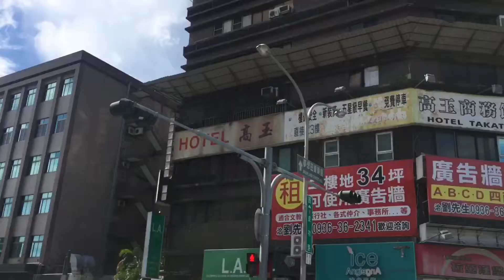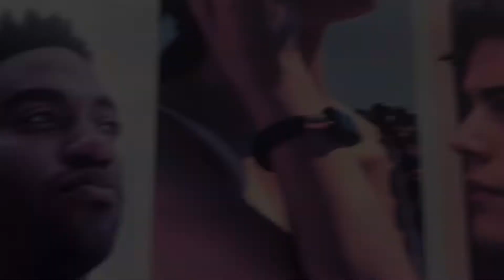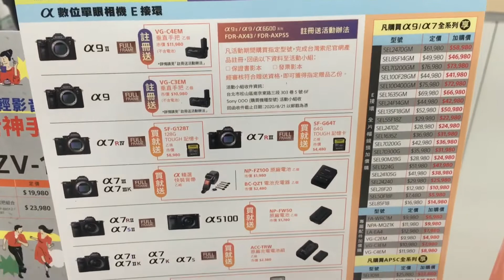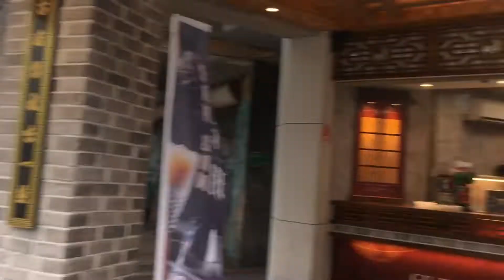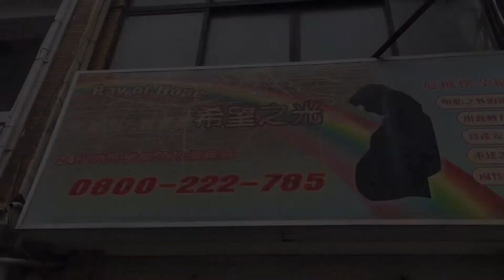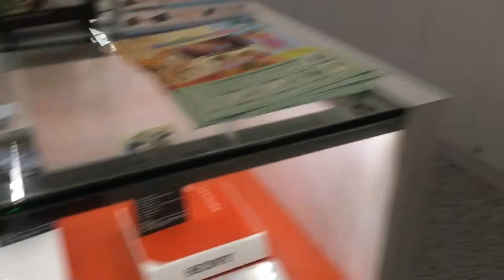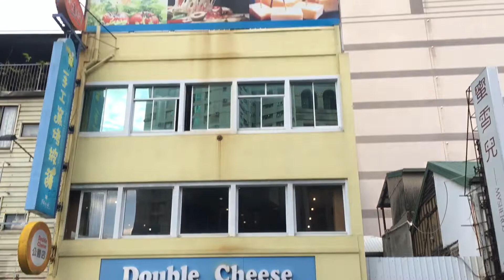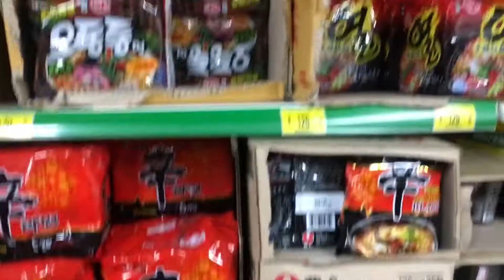AMAZING TAINAN CITY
🌠Go Pro, Camera, Gimbal Store👇👇👇
Address: Section 192 Beimen Road 188 Tainan City

🌠Ray Of Hope Foundation Tambakan Ukay Ukay👇👇👇
Address: No. 159, Section 2, Zhongyi Road, West Central District, Tainan City

🌠Camera DSLR Club👇👇👇
Address: No. 120, Sec in Dist, Section 2, Minzu Road.  2. Minzu.  Rd.

or PM me in FB: Hector Jordan